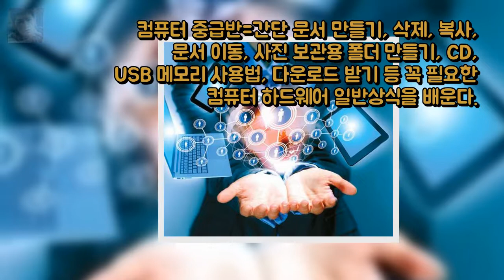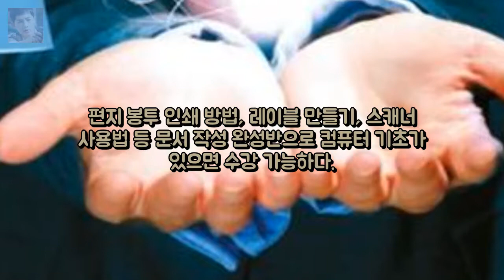[중앙일보 문화센터 컴퓨터 특강] 댓글 스크랩 201 엔터테인먼트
희대의 살인마 찰스 맨슨에 희생된 비극적 여배우 샤론 테이트 누 엔터테인먼트:

한국인 무더기 미국 입국거부 사태 원인은  댓글 스크랩 세관국 엔터테인먼트: